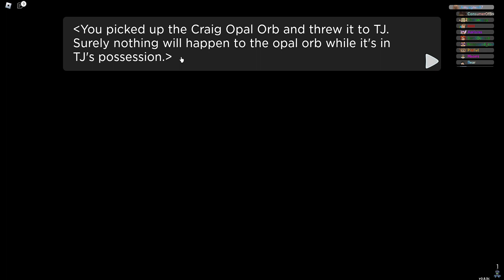Doodle world (part 4) The strong and weak one?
Thxs to my editing software
: Bandicut